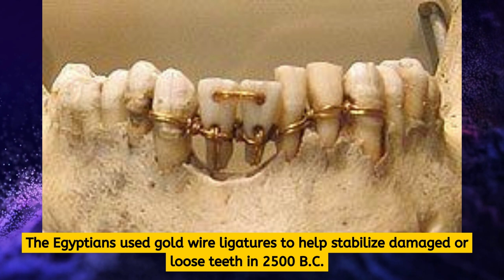48 Extraordinary Historical Photos Resurfacing the Past | Unveiling Rare Moments from History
Welcome to our captivating journey through time! In this mesmerizing video, we unveil 48 extraordinary historical photos that resurface the past, offering a rare glimpse into bygone eras. From iconic moments to hidden gems, these images transcend time, stirring emotions and sparking curiosity. Join us as we delve into the annals of history, rediscovering the triumphs, struggles, and defining moments that shaped our world. From famous faces to untold stories, this compilation promises a visual feast for history enthusiasts and curious minds alike. Don't miss this opportunity to connect with the past in an entirely new light.

Welcome to Old Past Pix, your ultimate destination for discovering captivating historical images that tell stories from the past. Join us as we delve into fascinating moments, iconic figures, and significant events that have shaped our world.

[Coming Soon]

Capturing Life in the '60s Fascinating Historical Photographs that Take You Back in Time! (Part 1)

Capturing Life in the '60s: 31 Fascinating Old Photos that Take You Back in Time! (Part 2)

✏️ *Timestamps:*
[Coming Soon]